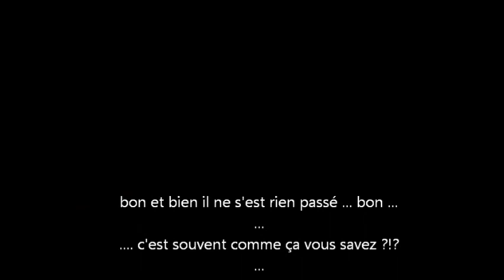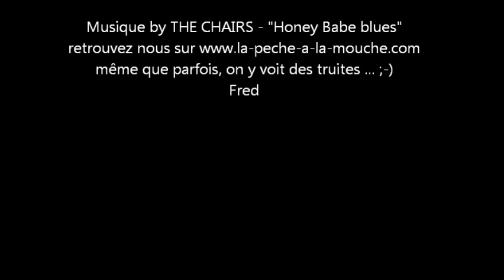Pêche à la mouche - hommage à ces moments ... de solitude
Une vidéo entêtante ... l'attente à la pêche à la mouche est prmordiale